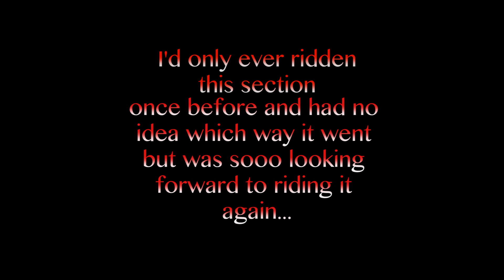Red Fifteen - Swinley Forest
The Red Fifteen section at Swinley Forest, a very quick, very steep descent.
I'd done it only once before and as is the way at Swinley it's appearance changes through the year, it was a true test of my new fork..